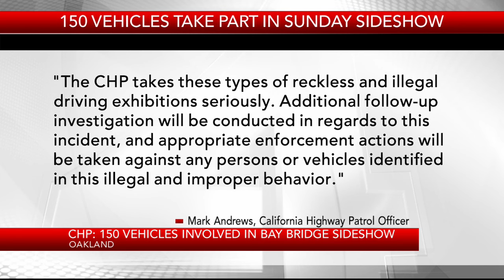Bay Bridge sideshow involving fireworks, 150 vehicles halts traffic: CHP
KRON4's Rob Nesbitt reports.